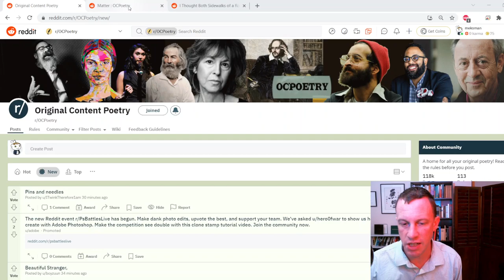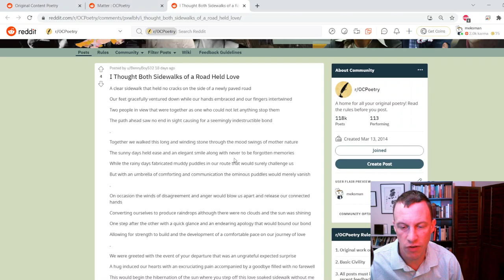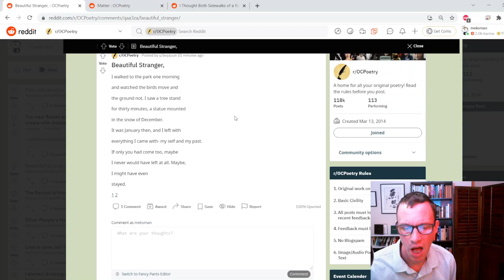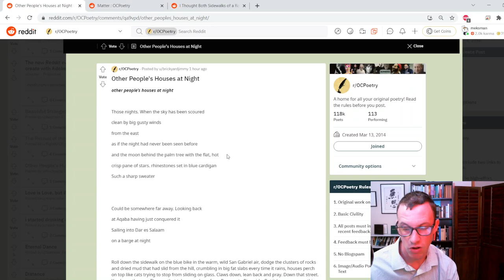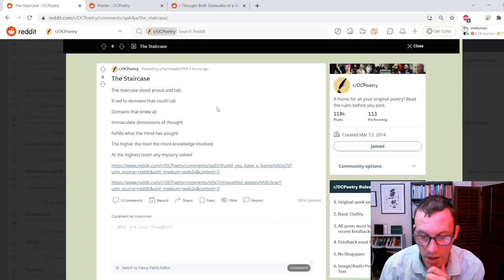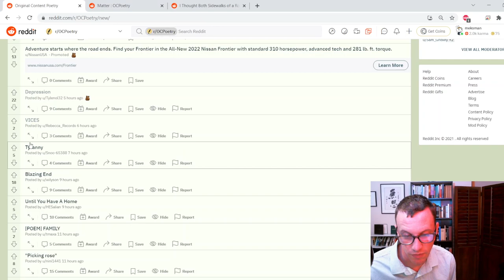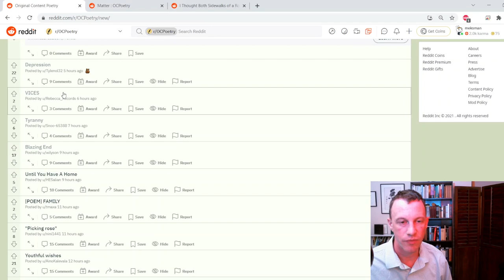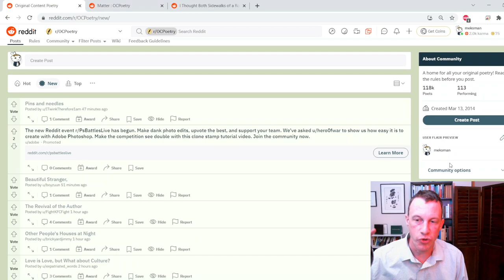Trolling OCPoetry: Gold Search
I'm beginning my search for a gold-worthy poem starting today. Hit me up with a piece if you think it's good, and if I agree, I'll give it gold.